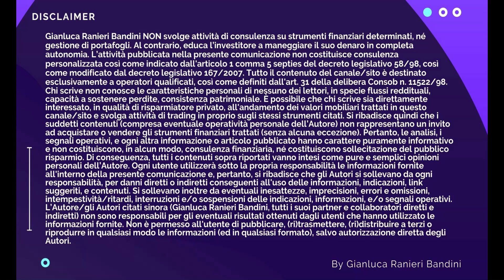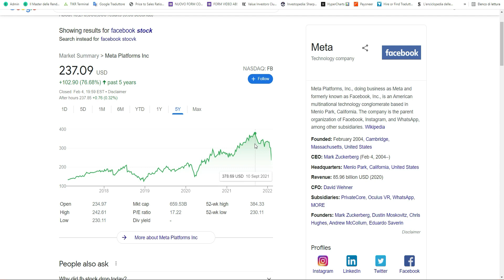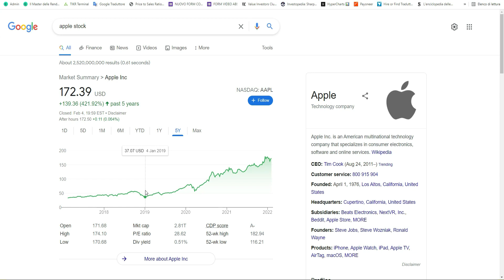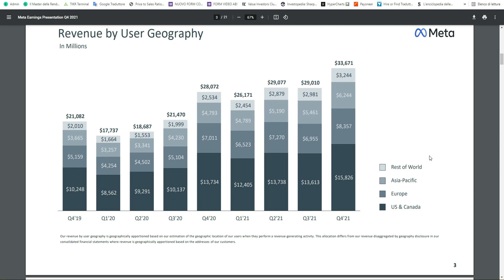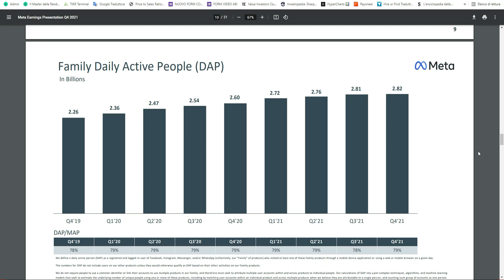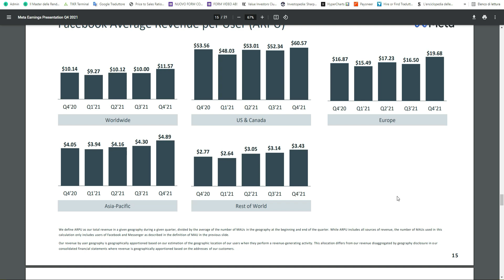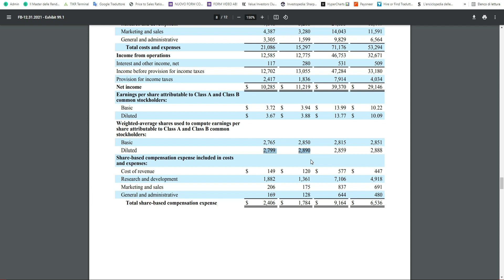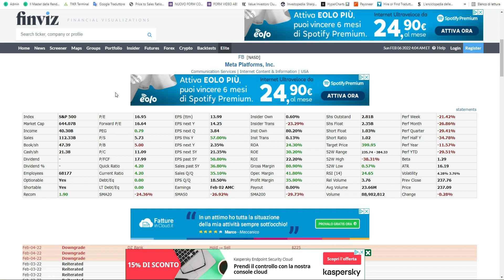È la fine di FACEBOOK?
L'ultima trimestrale (earnings) di Facebook ha totalmente deluso gli investitori. Difatti il titolo è crollato di oltre un 20% e ha bruciato una capitalizzazione di 190 miliardi! In questo video vi propongo una breve analisi di quello che è accaduto in maniera tale da capire se l'azienda possa valere un investimento.